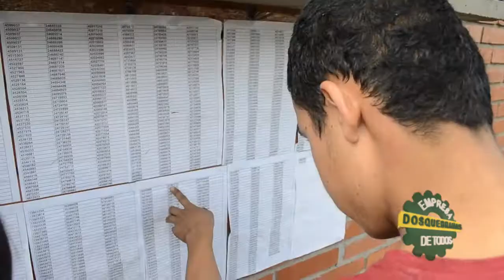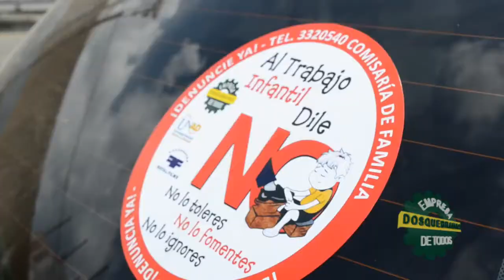EMPRESA DE TODOS 20 DE JUNIO DE 2013 avi